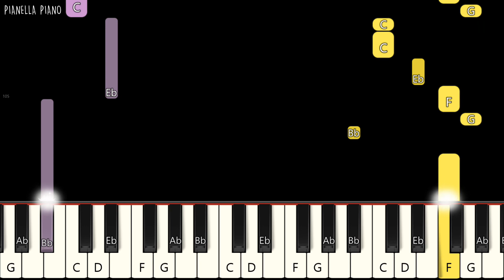GOT7 - NANANA | EASY Piano Tutorial by Pianella Piano